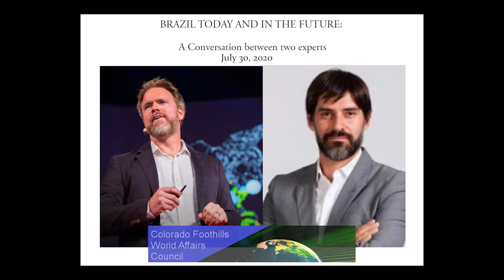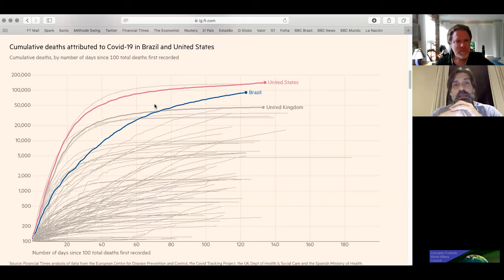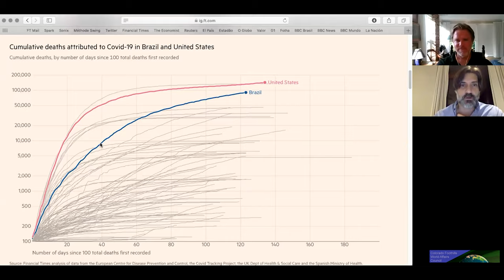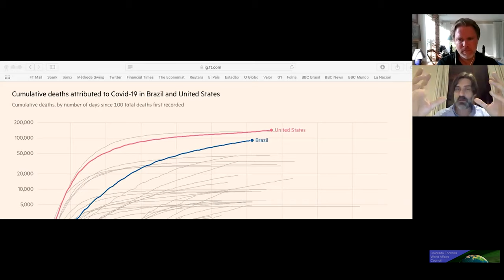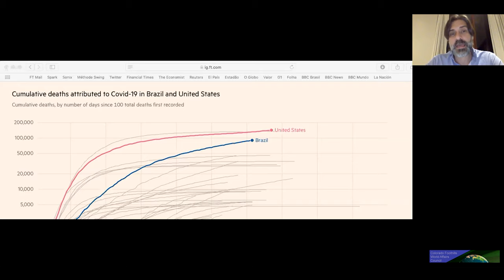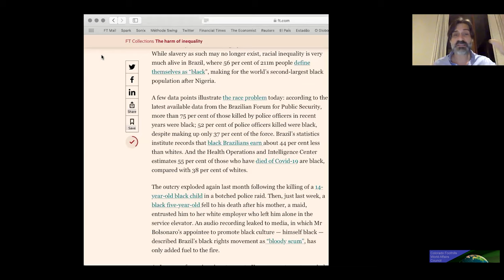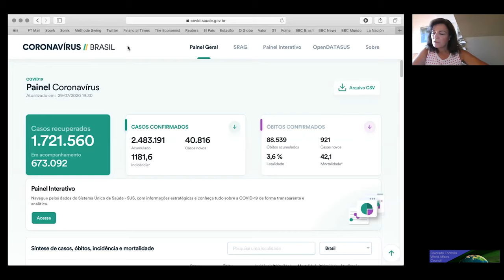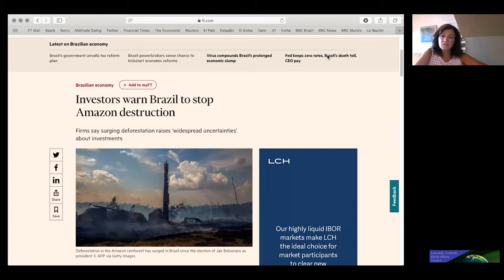Robert Muggah and Andrés Schipani: "Brazil Today and In The Future"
Brazil, a country in the world’s top 10 in population and GDP, is in the midst of three destructive crises. First, the country is second only to the US in infections and deaths from COVID-19. Second, many observers see President Jair Bolsonaro as putting democracy at risk. And third, Brazil’s economy has been badly damaged by the pandemic, with consequences for the whole region.

*_Dr. Robert Muggah_* co-founded the Igarapé Institute, an internationally recognized independent and non-partisan think tank devoted to bringing attention to the challenges of violence and insecurity across Brazil and Latin America. Igarapé works with other Brazilian and international organizations, such as the United Nations and the Inter-American Development Bank, to encourage changes in government policy. Muggah has a PhD from Oxford University and has presented numerous “Ted Talks.”

*_Andrés Schipani_* is the Brazil correspondent for the Financial Times of London. He has graduate degrees both from Oxford University and the Columbia University School of Journalism and has long been a keen observer of Brazilian politics, economics and culture; including time as a BBC correspondent for South America.

Questions and Answers begins at 51:14 in the video.
Presented via ZOOM at the Colorado Foothills World Affairs Council on July 30, 2020.